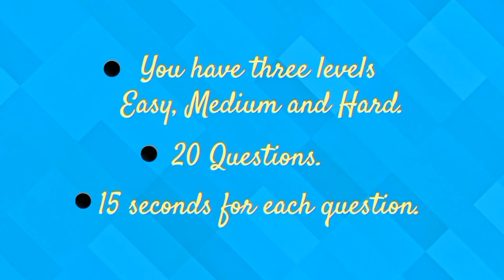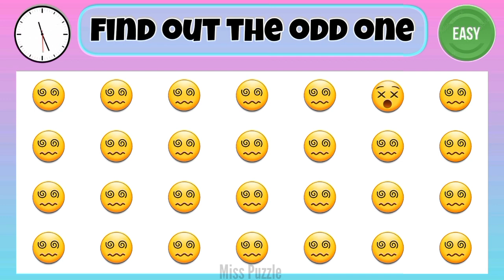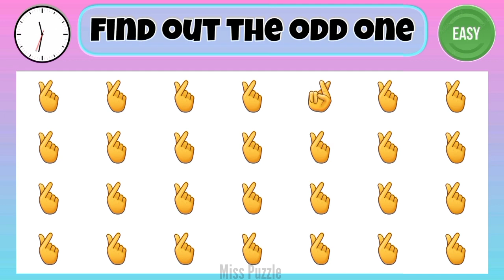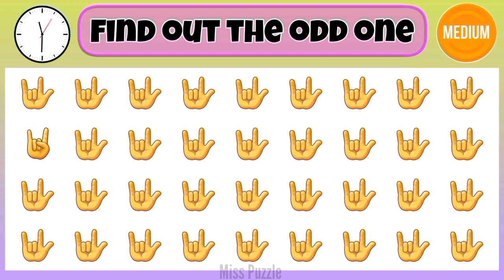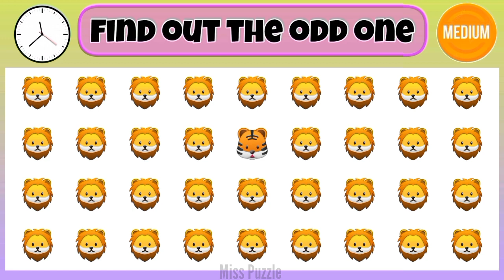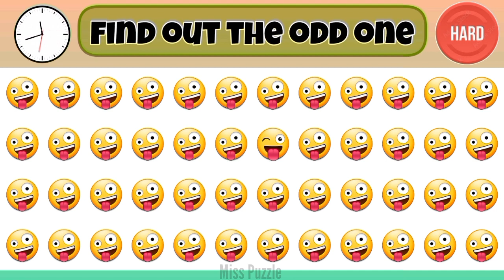[Easy, Medium and Hard Levels] Can you Find the Odd Emoji out & Letters and numbers in 15 seconds?#9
Only a genius can complete all 20 levels of the difficult quiz Discover odd Emoji! How good are your eyes?

Hello everyone 🖐
Welcome to Miss Puzzle! Can you find the odd one out? You have three levels Easy, Medium, and Hard. Total 20 Questions Challenge.You have 15 seconds for each question.Are you ready?Let's go!

With this entertaining and difficult emoji quiz, test your ability to observe. Can you distinguish the ODD  emoji from the rest? These 15 challenging stages will only be completed by true geniuses. Get the family together and see who emerges as the ultimate emoji detective with this family-friendly video quiz!